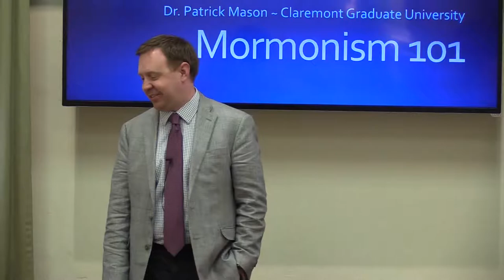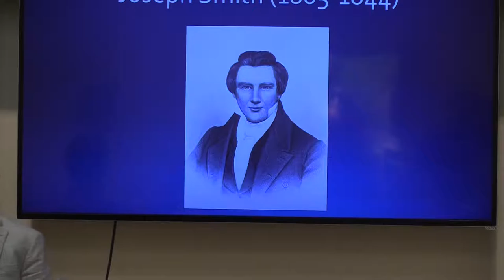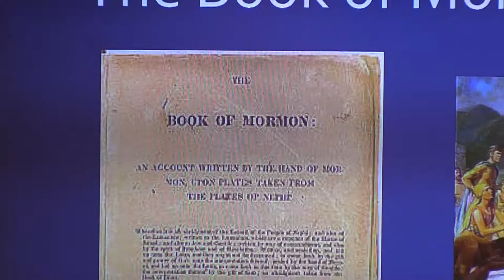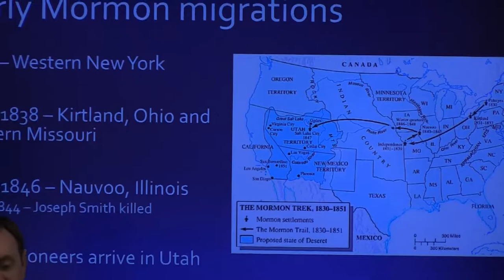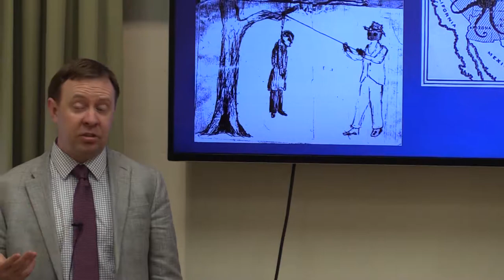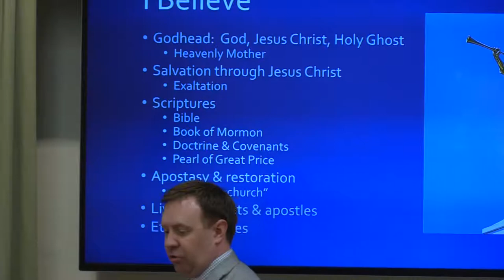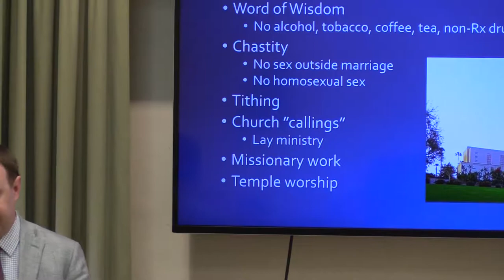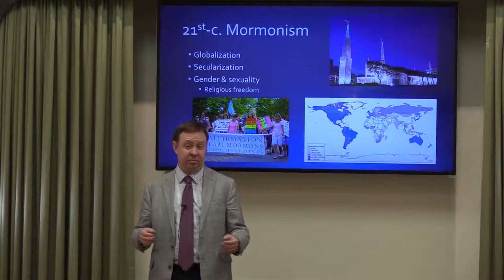台美人信仰與人文研習會(TARSA)1月研討會-Patrick Mason教授講" What is Mormon Church"@20180111